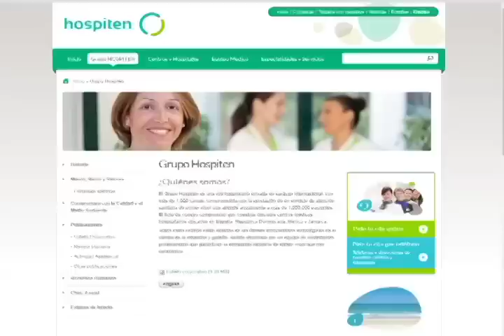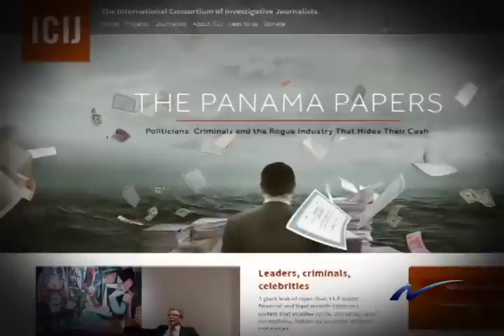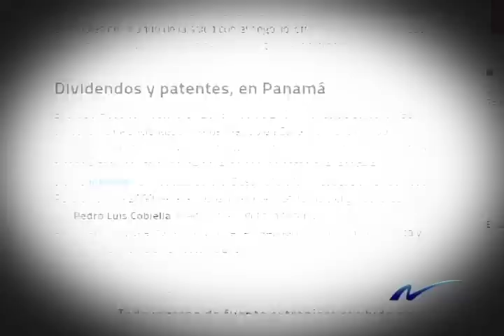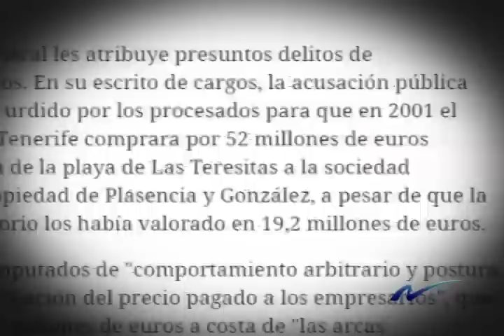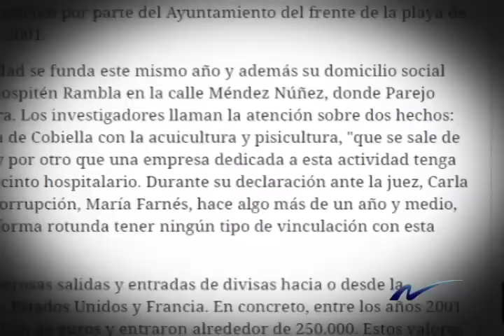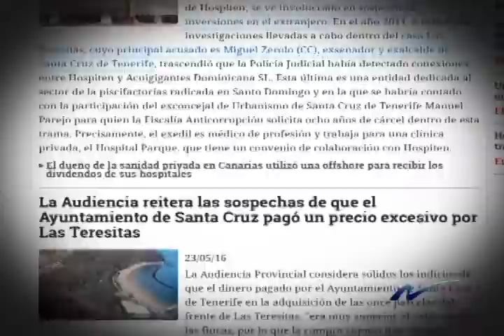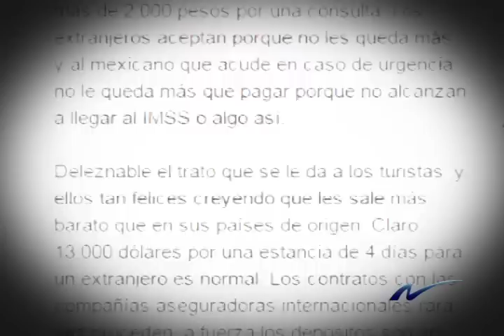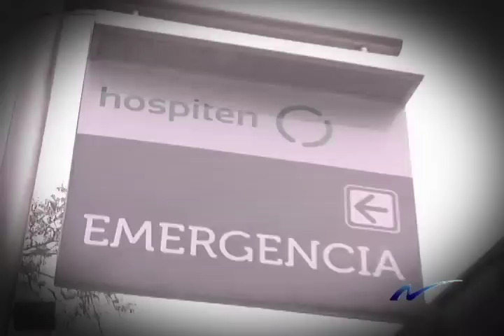Hospiten: Salpicados en España por dos escándalos- Panamá Paper y Las Teresitas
Nuria Piera investiga irregularidades en Hospiten, un centro de salud español el cual esta en varios países, investigamos ciertos casos de irregularidades envueltos en esta empresa.